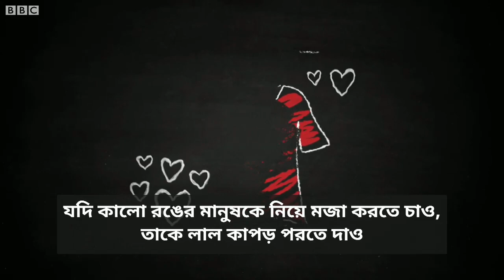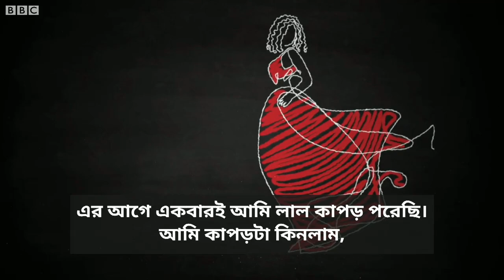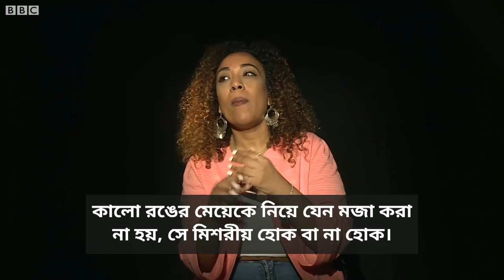মিশরে বর্ণবৈষম্য: 'ওরা আমাকে রঙ ফর্সা করার ক্রিম মাখতে বলতো'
আরব বিশ্বে বিবিসি নিউজের জরিপে দেখা যাচ্ছে, সেখানে অনেক মানুষ তাদের অঞ্চলে বর্ণবৈষম্য সম্পর্কে সচেতন। কিন্তু মিশরে এই চিত্র একেবারে উল্টো। সেখানে মাত্র ৮ শতাংশ মানুষ এটিকে সমস্যা মনে করেন। ৮৬ শতাংশ বলেছেন, মিশরে বর্ণবৈষম্য ‘একেবারেই’ নেই। তবে মিশরে বর্ণবৈষম্যের বিরুদ্ধে সক্রিয় এক নারীর অভিজ্ঞতা একেবারেই ভিন্ন। এ নিয়ে বিবিসির এই প্রতিবেদন: